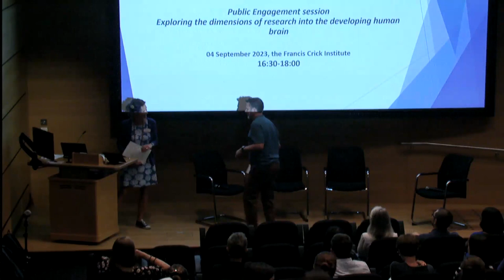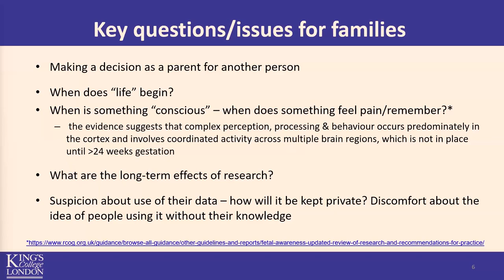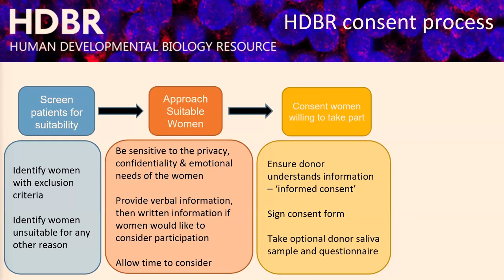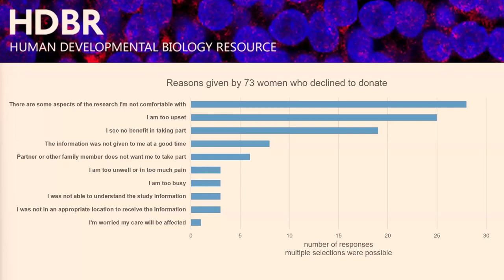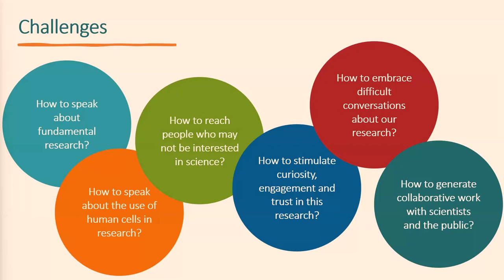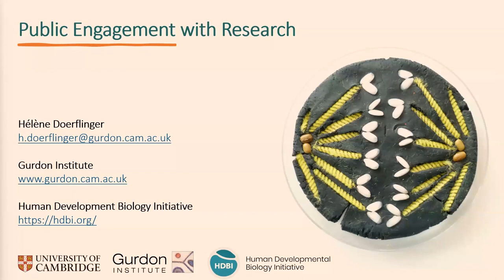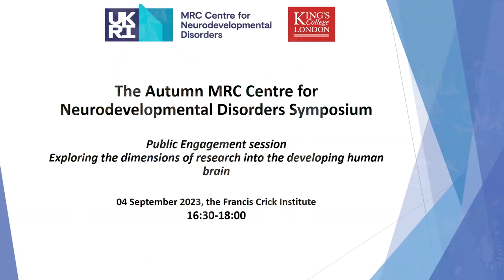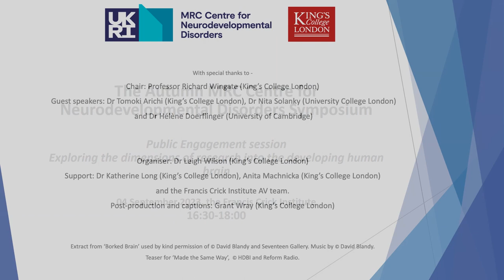Autumn 2023 Symposium - Discussion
This public engagement event was part of the Human Research Symposium "From stem cells to tissue:  New insights into human neurodevelopment & disorders" which was held on Monday 4th September 2023  at The Francis Crick Institute.

A convergence of recent technical advances in studying biology coupled with the availability of samples through the Human Developmental Biology Initiative have led to an explosion of insights into brain development using the human as a model system. Transcriptomics, transplantation, cell & tissue culture, and imaging have revealed how our brains display unique strategies for producing and assembling neurons. Human neurodevelopment offers the opportunity to understand what sets us apart from other mammals but also how conditions that arise in the embryo and foetus might be better addressed in the clinic.

The event brought together three different views of this emerging landscape for exploring human brain development – how it speaks to those affected by conditions, the process of donation and how human developmental brain research can connect with a broader public audience.

Questions and discussion were open to the public via the zoom webinar.
This is a recording of this event.

00:00
00:13 Introduction - Dr Leigh Wilson
03:05 Professor Richard Wingate
05:22 Dr Tomoki Arichi
16:32 Dr Nita Solanky
31:04 Dr Hélène Doerflinger
41:55 Discussion panel

Chaired by Professor Richard Wingate (King’s College London) with guest speakers & panellists:

• Dr Tom Arichi (MRC Clinician Scientist & Reader in Perinatal Imaging, Centre for the Developing Brain, King’s College London & Honorary Consultant in Paediatric Neurodisability, Evelina London Children’s Hospital),

• Dr Nita Solanky (Human Developmental Biology Resource Manager & Research Fellow, Institute of Child Health, University College London) &

• Dr Hélène Doerflinger (Public Engagement Manager & Research Associate, Gurdon Institute, University of Cambridge.)

Organiser: Dr Leigh Wilson (King’s College London)

Resources:
General